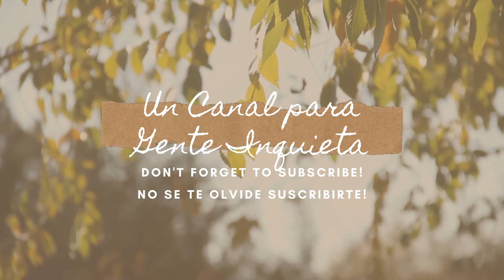Fototrampeo 21: Arrendajo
Arrendajo (Garrulus glandarius). Se trata de un córvido de tamaño medio cuyo hábitat es forestal. Es inconfundible debido a sus vistosos colores.